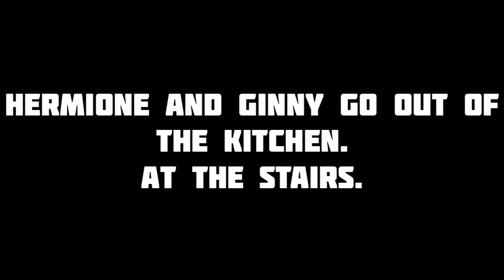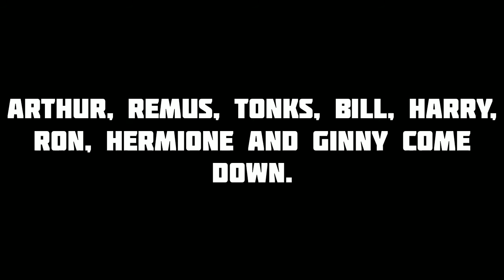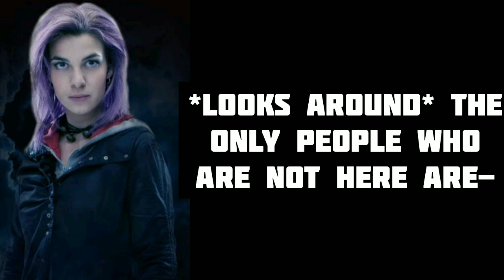Harry Potter and the Next Gen: the Unexpected Time Travel || Episode 27 || Potterhead Forever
hope you all are doing well and liked the episode. please like and subscribe to my channel and share this video with fellow Potterheads,it would mean a lot to me! plase share ideas in the comments (please do, I am facing writer's block in this series)
stay safe, byeee!